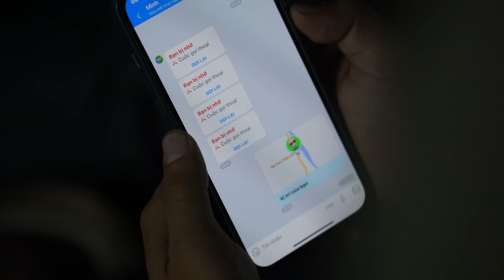CHUYẾN XE BÃO TÁP | PHIM NGẮN | VẠCH MẶT 2